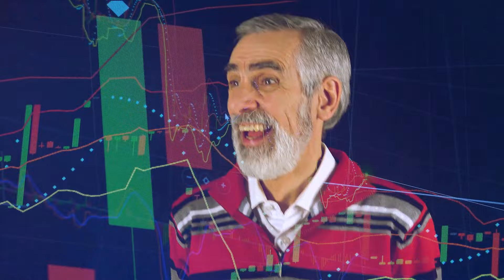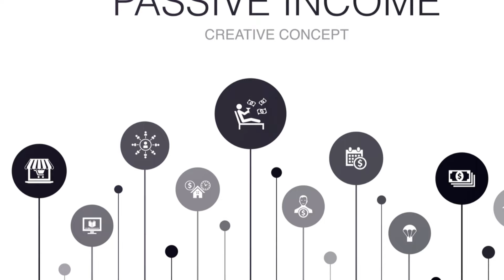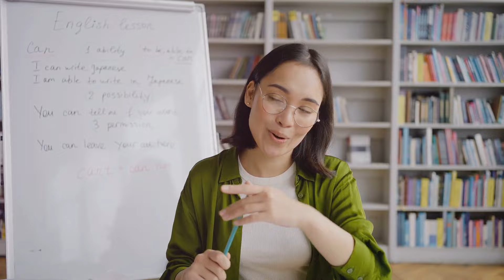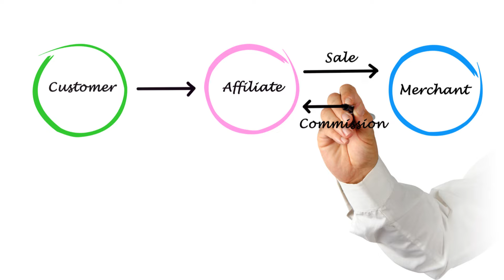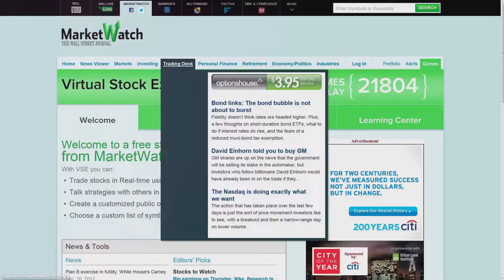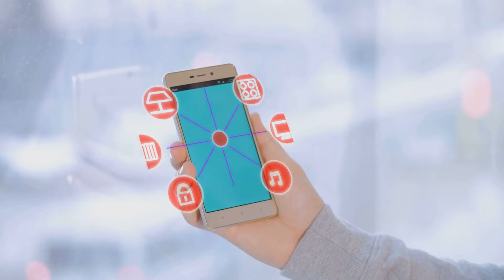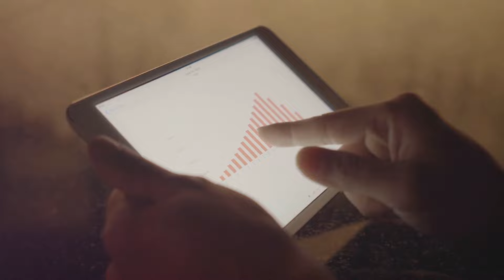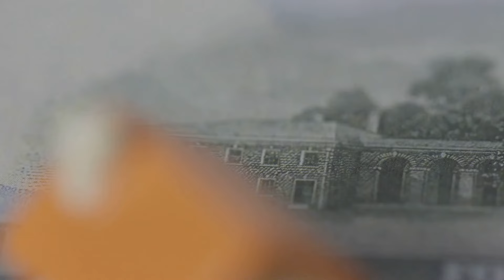Passive income ideas to make money and retire early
Welcome to Making Money Online Fast your ultimate destination for everything related to crypto, finance, and money. Our channel is dedicated to providing you with the latest insights, news, and tips to help you succeed in the fast-paced world of digital currencies and financial markets.

Because we're not just a channel, we're a community of like-minded individuals who share a passion for financial success and independence on this Making Money Online Fast Journey to financial freedom.

Making Money Online Fast is not a registered financial advisor or investment advisor. Our channel is strictly for information, education, and entertainment purposes only, designed to provide the best information to help you learn how to navigate the financial markets.

Income Disclosure:
Making Money Online Fast channel is strictly for informational and educational purposes only. We believe in hard work, integrity, and developing your skills if you want to earn more money online. As stipulated by law, we cannot and do not make any guarantees about your ability to get results or earn any money with any of our products or services, or the products and services we mention. The average person who buys any products online gets little to no results because they take little to no action. Any references or examples used within this video are real and documented but are used for example purposes only. Your results will vary and depend on many factors, including but not limited to your background, experience, and work ethic. Cryptocurrencies entail risk as well as potential losses. If you're not willing to accept that, please DO NOT PURCHASE ANY PRODUCTS OR CRYPTOCURRENCIES, OR NFTs MENTIONED IN THIS VIDEO. IN FACT, DO NOT BUY ANY CRYPTO or NFT MENTIONED IN THIS VIDEO. Watch for learning purposes only. If you are in the United States of America, please read the rules and regulations listed on the websites for any cryptocurrencies you are learning about. Results aren't typical, so don't be typical.

1. Our videos have no negative impact on the original works.
3. Our videos are transformative in nature.

This video is for educational and informational purposes only. The content contained within this video is not intended to be a substitute for professional financial advice.  Always seek the advice of a qualified financial professional with any questions you may have regarding your personal financial situation.